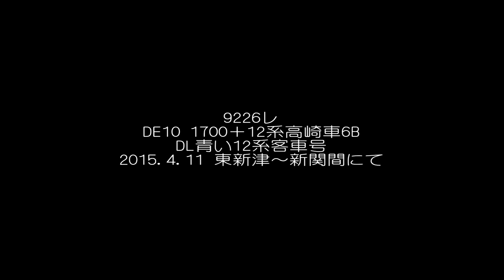DE10 1700＋12系高崎車6B DL青い12系客車号(9226レ)@2015.4.11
4月11日、高崎車両センター所属の12系6両を使用した「DL青い12系客車号」が新潟～会津若松間で運転されました。牽引は長岡車両センター所属のDE10 1700でした。